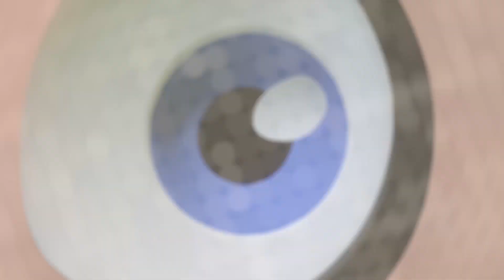Noddy Toyland Detective | The Case Of The Secret Deliveries | Full Episode